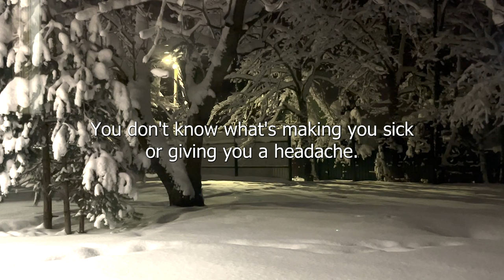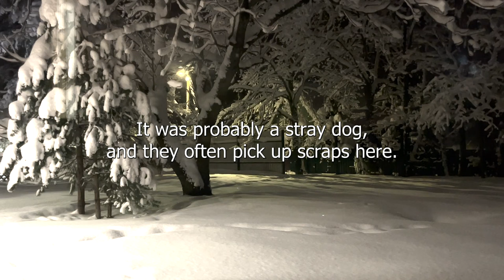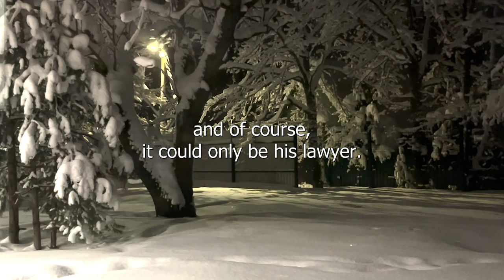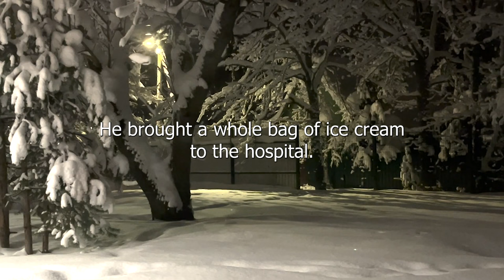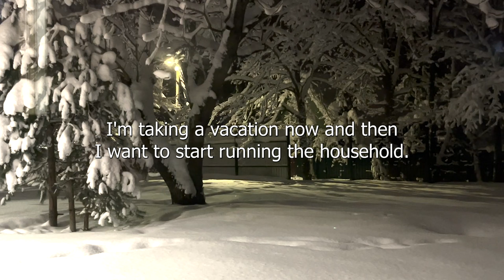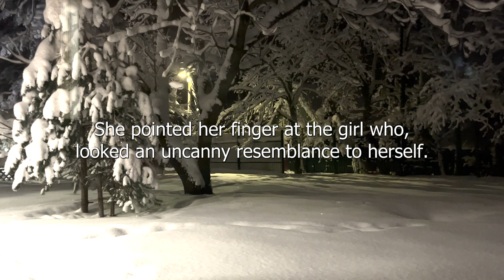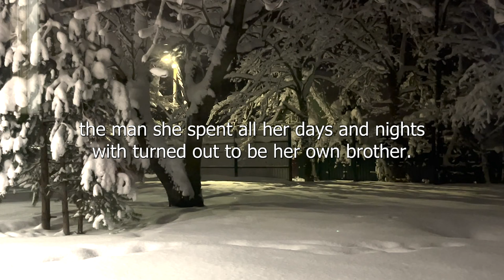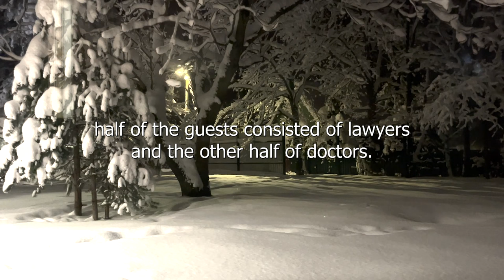Bride Peeked Into Attic Of Groom's House, Before Wedding. It Was A Surprise She Didn't Expect To See